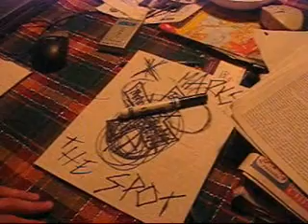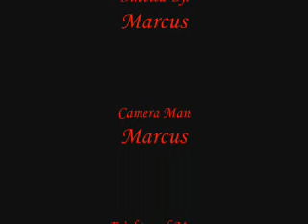Pampermelon - Nightmare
Nightmare - A man wakes up in the middle of the night startled. Do you think these things really happen at night?